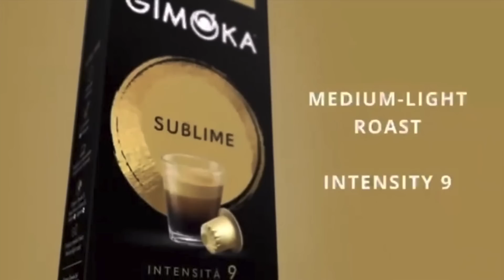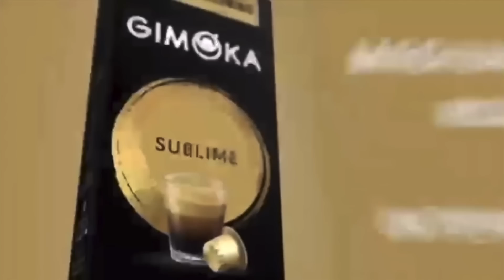Série - Yamalé - Episode 5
Yamalé tous les lundis, Mercredis et Samedis sur  la chaine YouTube                                @Wadioubakh Officiel
Service Commercial :